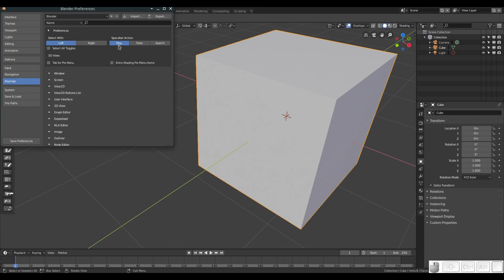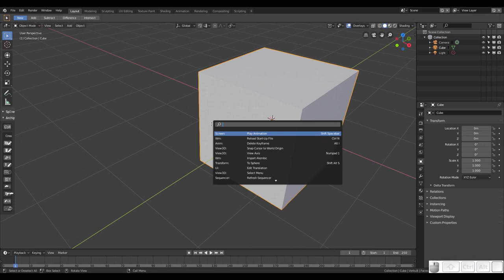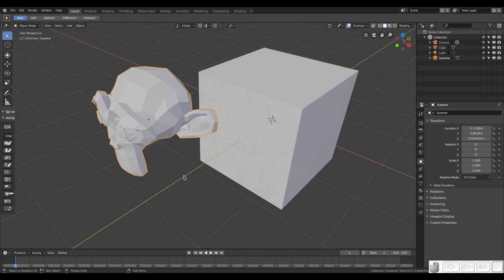Blender QuickTips: Introducción a Blender 2.8 Parte 2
En este vídeo continuamos nuestro recorrido a través de las nuevas adiciones a Blender 2.8, hablando de los botones de navegación y los cambios en la búsqueda.